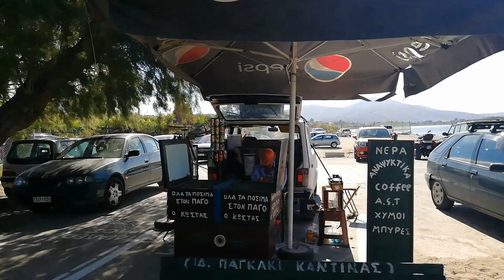Lagoon Beach Greece/Bonding Moments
Take time to unwind